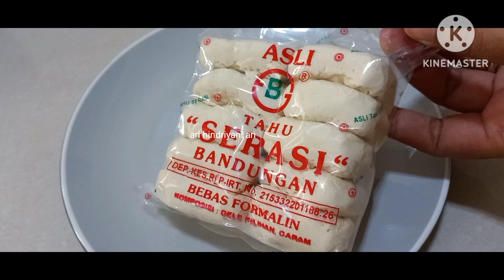RESEP TAHU KEMUL. GARING DI LUAR LEMBUT DI DALAM BUMBUNYA JUGA MERESAP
terimakasih

Halo sahabat onluneku vlog hari ini akan kubagikan resep tahu kemul.
Bahan :
1 bungkus tahu serasi belah menjadi 2 bagian
bumbu celup :
1 /2 sdt ketumbar
1/2 sdt merica
1 sdt garam
200 cc air
bumbu pelapis :
30 gr tepung beras
150 gr tepung terigu
1 sdt garam
1/2 sdt merica
1 ruas jari kunyit
200 cc air

tahu kemul, tahu kemul tong tji, tahu kemul wonosobo, tahu kemul resep